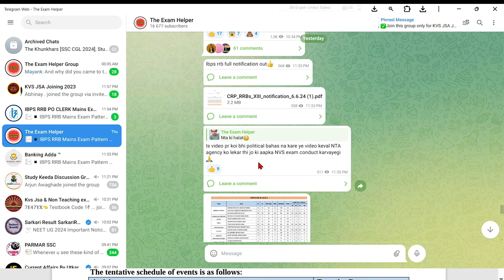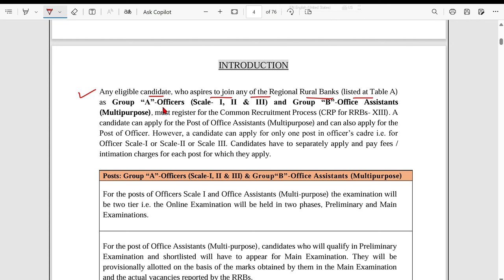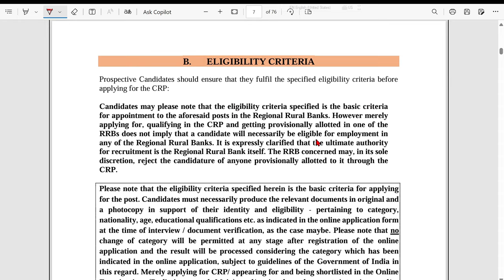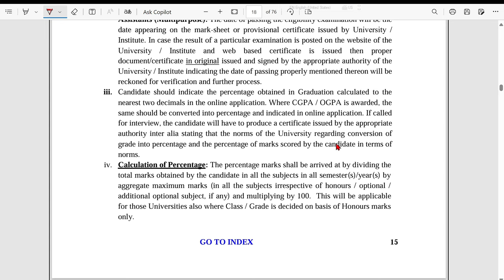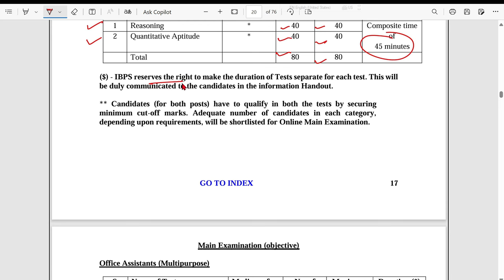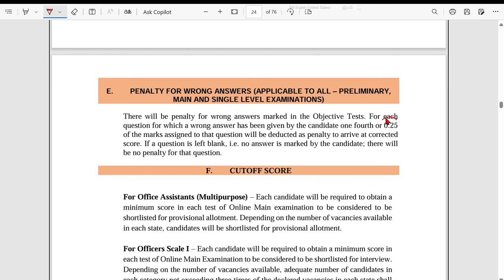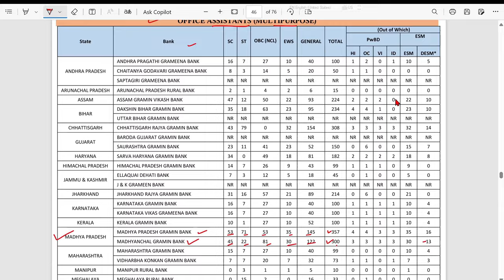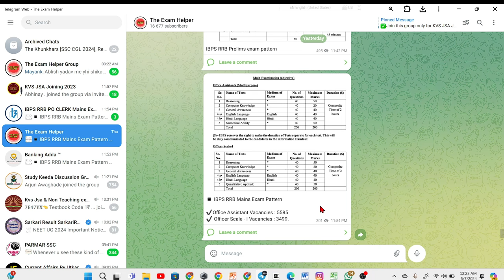IBPS RRB PO & CLERK Notification out 🔥| IBPS rrb officer Scale 1 & office assistant vacancy 2024